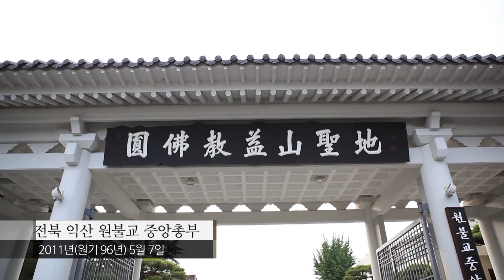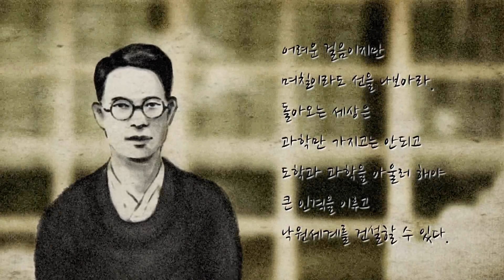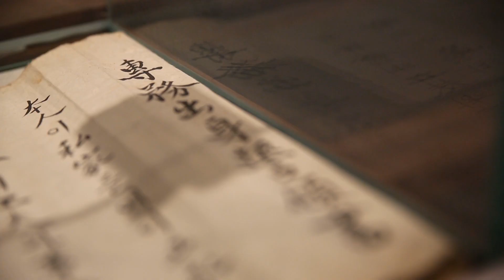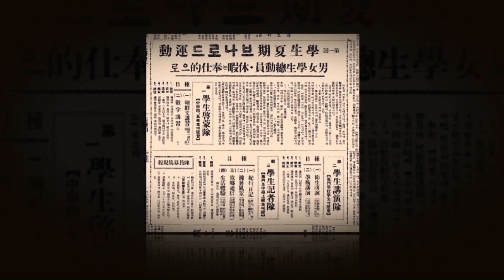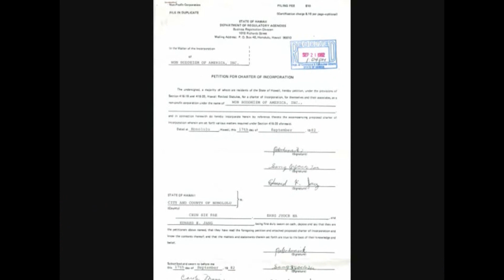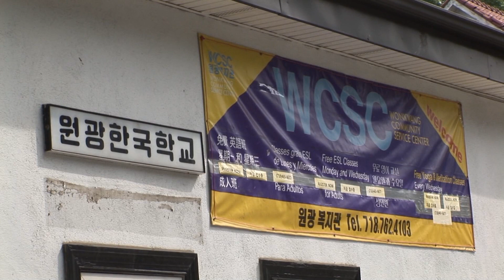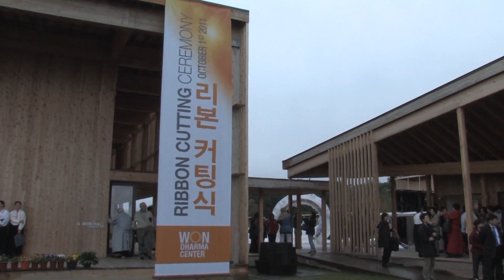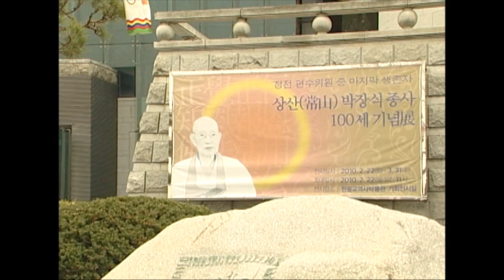대종사를 만난 사람들 - 상산 박장식 종사